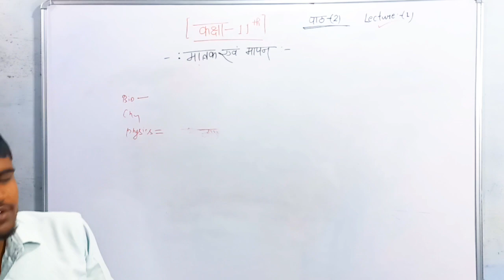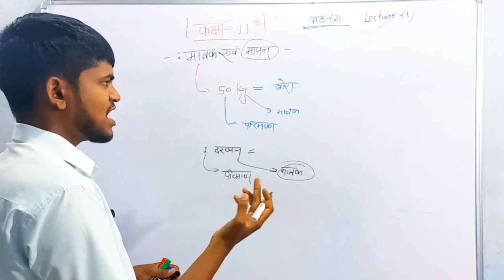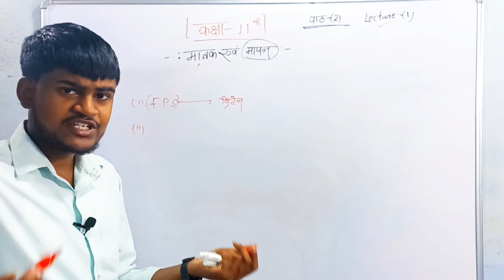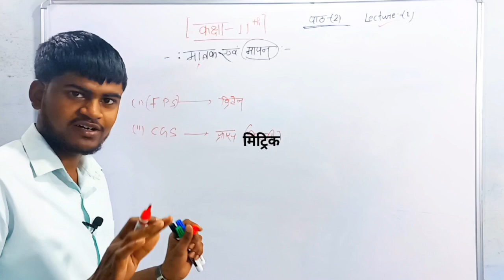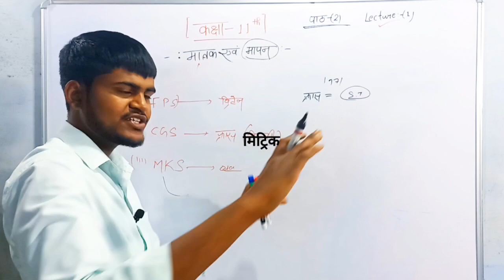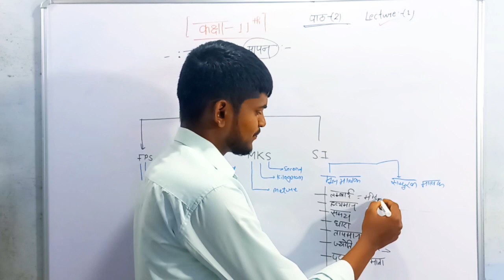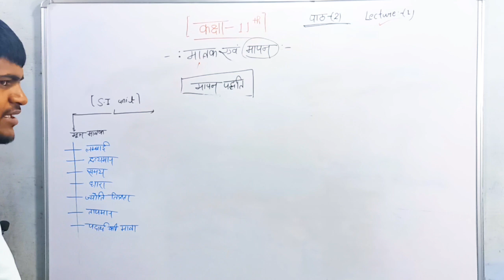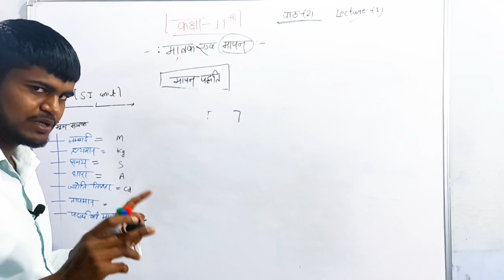class 11th physics chapter 2 || मात्रक एवं मापन ||unit and dimension || lecture 1 || kuldeep pranit